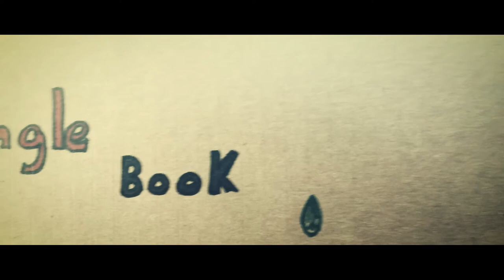The Jungle Book Play, filmed with iPhone 6s by 6th graders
My 6th grade daughter Julia  asked for my help to edit their short film project for their school drama class. ( no biggie, took only 30 min to edit this  ) They're learning different types of camera angles, movements,rule of thirds, directing, script writing, voice over, production design, etc. I love how my daughter did the establishing shots, very smooth! Everything filmed with her iPhone 6s!